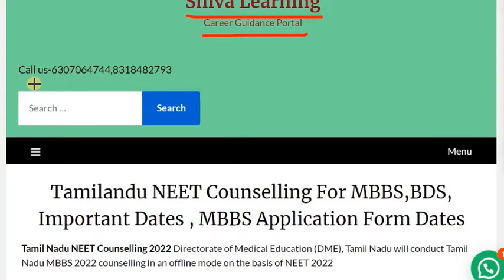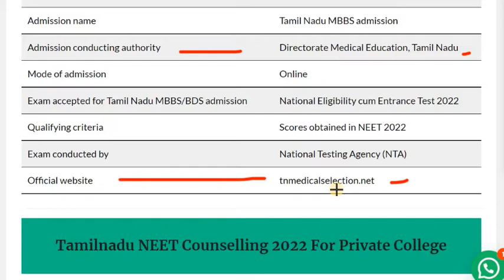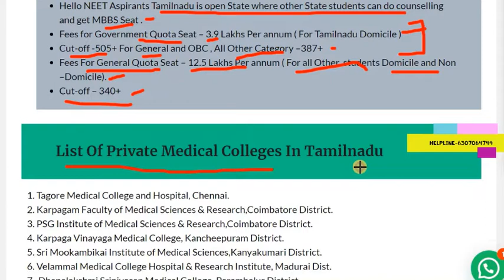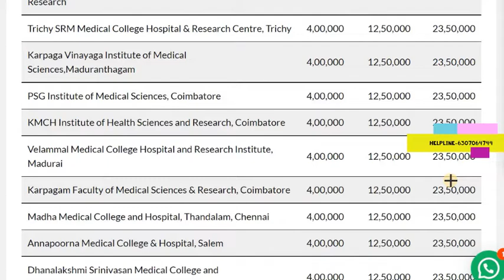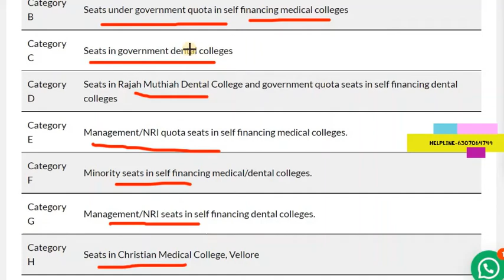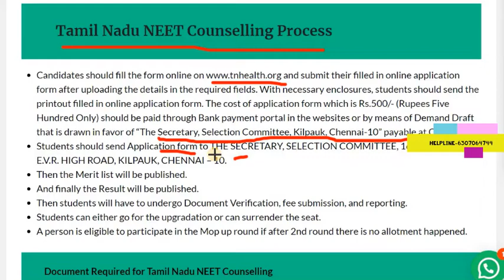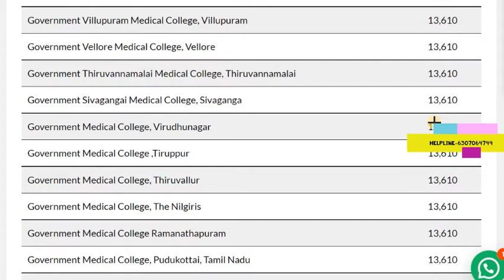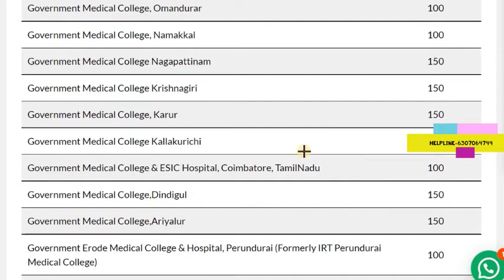Tamilnadu Private Medical College Cutoff & fees, Tamilnadu Government Medical Colleges Cutoff